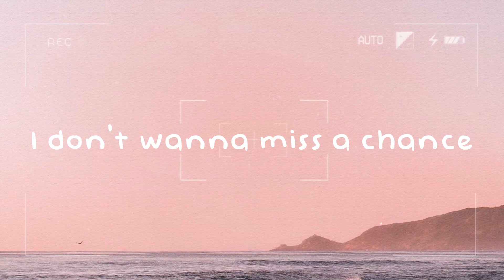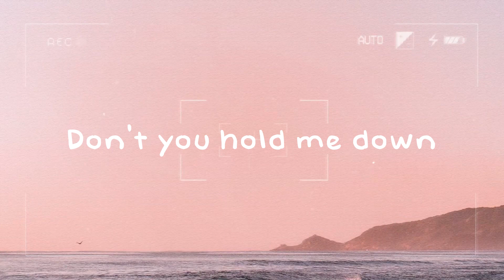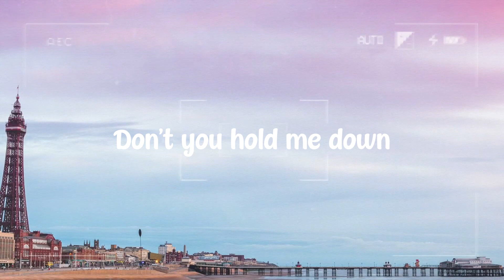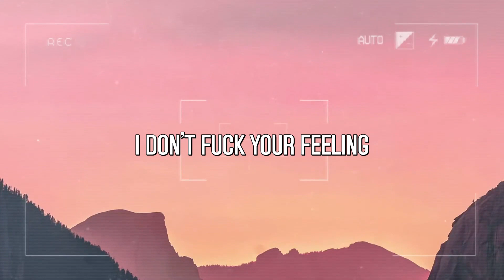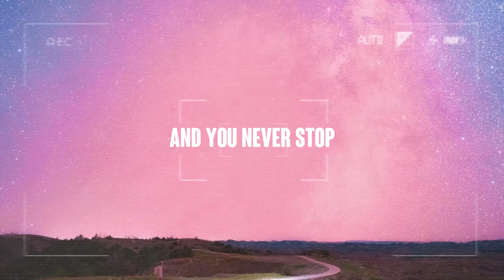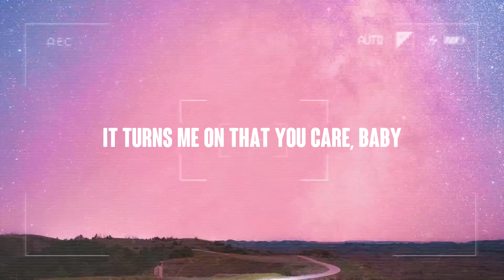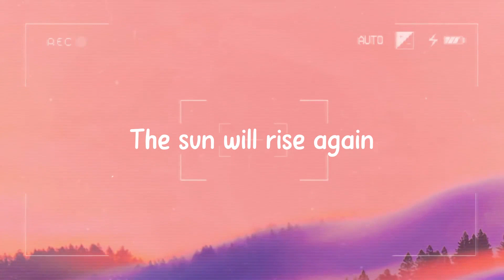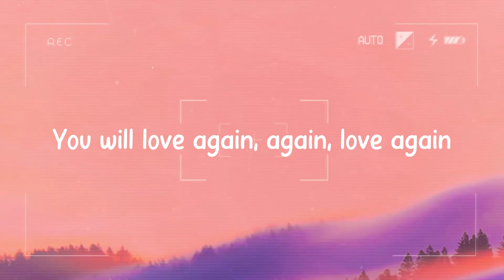Don't You Hold Me Down - Alan Walker, Georgia Ku {Lyrics Video} 🎤